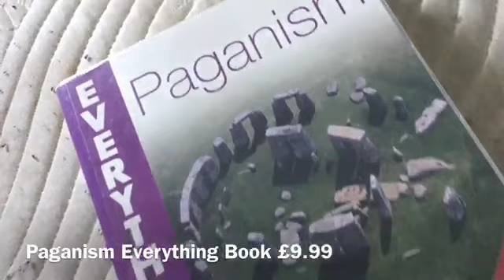Friendly Dragon Haul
Hello My Fellow Witches, Warlocks & Mortals it’s I Wanda, Wanda Pagan;

If you don’t know who I am Wanda Pagan aka Jasmine, I am a practice Eclectic Pagan Witch

What Kind Vlogs I Do;
-Witchcraft
-Unboxing Witch Casket (Every Month)
-Witchy Knowledge 1-1
-Witchy Shopping Haul

I post twice a week,Tuesdays - Saturdays

24 Horton Street, HX1 1PU
West Yorkshire
Halifax

Blessed Be